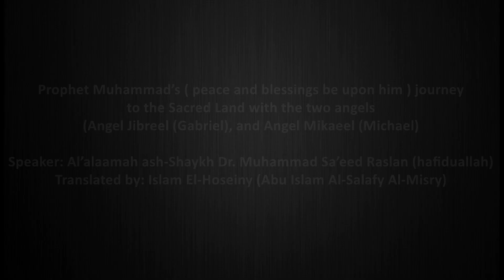This Hadith will give you goosebumps | Sinners journey - Shaykh Raslan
Prophet Muhammad's (peace and blessings be upon him) journey to the sacred land with the two angels (Jibreel and Mikaeel)
Speaker: ash-Shaykh Al'alaamah Dr. Muhammad Sa'eed Raslan (hafiduallah)
Translated by: Islam Mohamed El-Hoseiny (Abu Islam Al-Salafy Al-Misry)